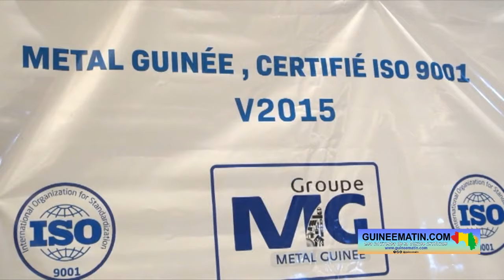🔴Certification de Métal Guinée en ISO 9001: Dre Diaka Sidibé promet le soutient de son département